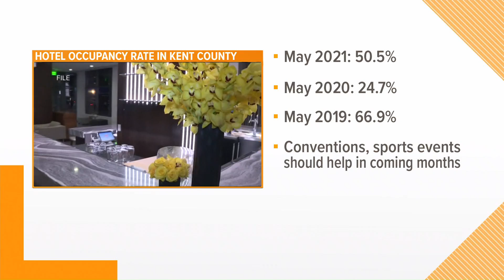GRBJ: West Michigan hospitality industry at a turning point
GRBJ - The hospitality and entertainment industries were arguably the most affected industries in the country during the heart of the pandemic, but for Doug Small, president of Experience Grand Rapids, there is a sense of recovery currently taking place.

He said he believes West Michigan is in the post-pandemic stage. According to Small, in May 2021, the hotel occupancy rate in Kent County was 50.5%. For the sake of comparison, May 2020’s rate was 24.7% while the May 2019 numbers checked in at 66.9%.